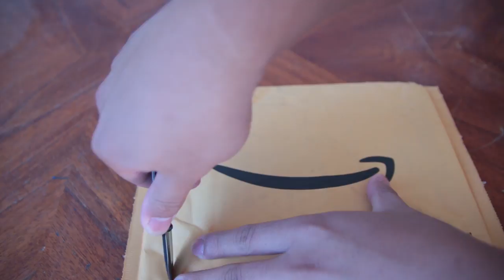Vaultskin Chelsea Minimalist Wallet Review - One of The Best Slim Wallets Out There!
The Vaultskin Chelsea Minimalist Wallet is one of the best slim wallets out there! It can hold all the cards you need plus some cash, and it stays thin. Highly recommended!

My gear:

My main camera
Main lens
My microphone
What I use to edit: Adobe Premiere Pro CC 2018